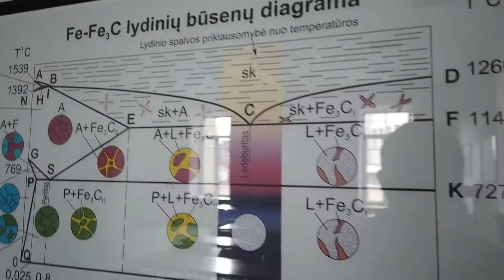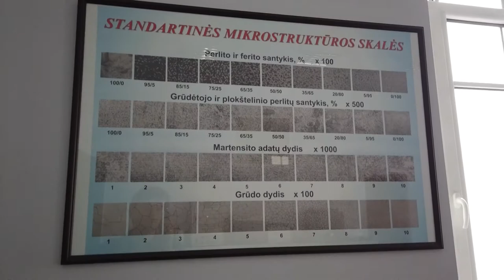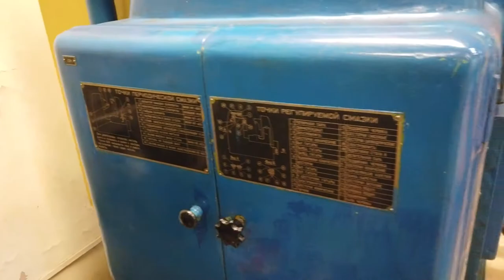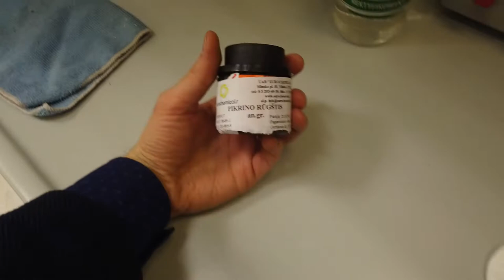Научная деятельность в Литве | Vilnius Tech #89